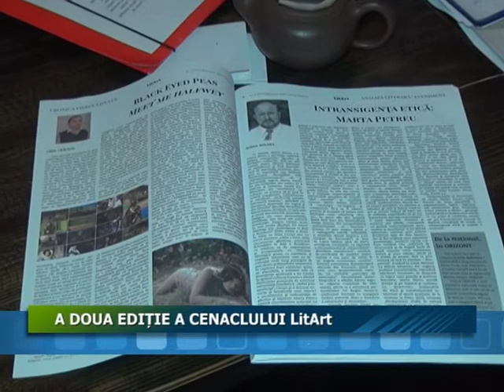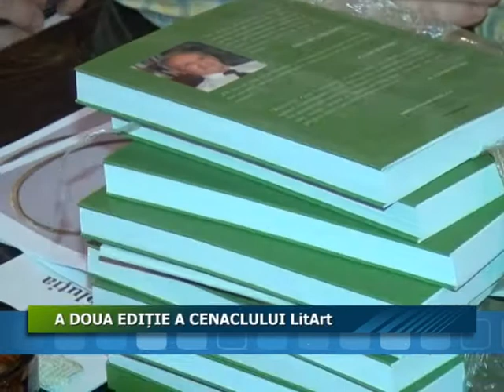A DOUA EDITIE A CENACLULUI LITART